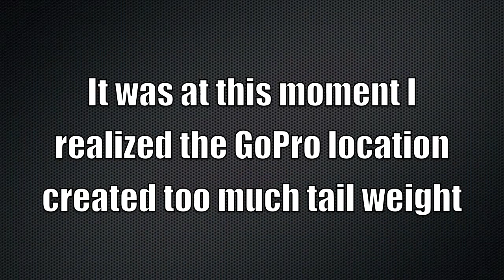Traxxas E-Revo VXL in slow motion - R/C Arsenal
1/16 E-Revo VXL with a GoPro4 Hero camera.  First time trying the Revo outside with the GoPro.  Most of the slow motion is in .25% of the regular speed.  I'm learning how to edit and create videos and looking forward to making more.

To see the current setup of this Revo check out this video as it contains the part numbers and prices.

Camera: GoPro4 Hero Silver in 1080p, 60fps